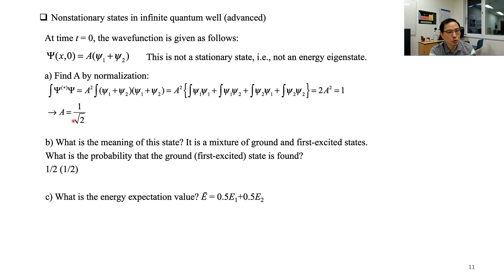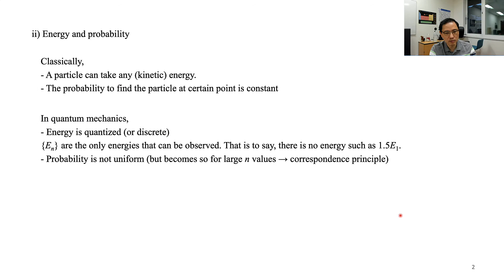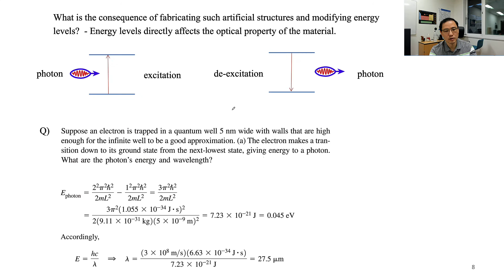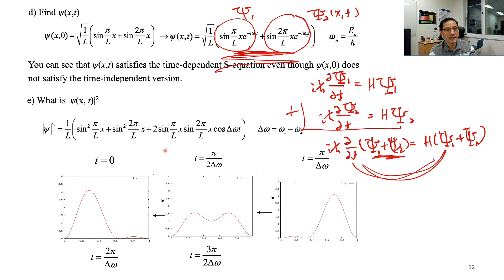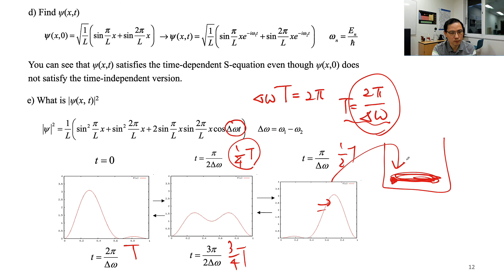현대물리 Ch5-2 심화: 비정상 상태 무한 양자 우물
Chapter 5: Bound states: simple cases

Nonstationary states in infinite quantum well